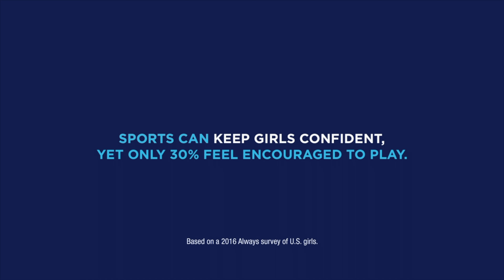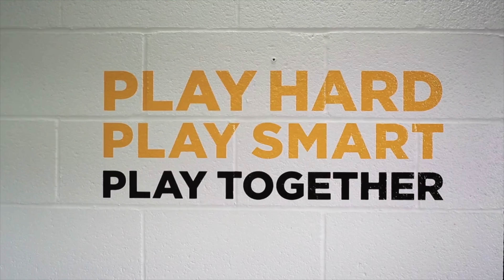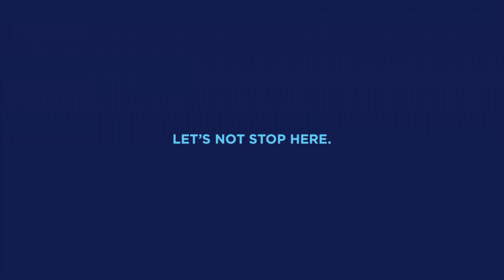Distinguished Speakers Series: David Taylor, CEO, The Procter & Gamble Company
P&G CEO David Taylor spoke at Duke University’s Fuqua School of Business in October 2018. He chatted with Dean Bill Boulding about leadership as part of the school’s Distinguished Speaker Series.